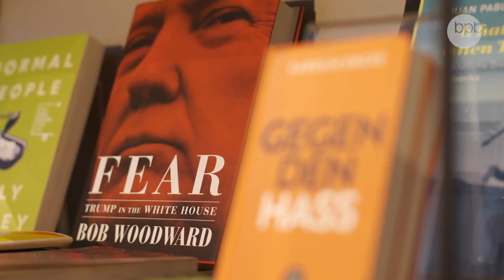Buchhandlungs-Road-Show Trailer - Leipzigstreamt 2021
Buchhandlungen sind gelebte Orte der Demokratie! Hier findet Austausch und Begegnung, Debatte und Diskurs statt. Im Zeitfenster der digitalen Leipziger Buchmesse reisen wir virtuell durch Deutschland und präsentieren diese Vielfalt. Buchhändler*innen werden per Live-Schalte zugeschaltet oder reichen vorab Videos ein. Ziel ist es, ins Gespräch zu kommen und dem breiten Publikum die Bedeutung der besonderen Buchhandelslandschaft in Deutschland aufzuzeigen.

Wir fragen Buchhänder/-innen:
- Welche Funktion hat Ihre Buchhandlung Ihrer Meinung nach in Ihrem Viertel/in der Stadt/für den gesellschaftlichen Diskurs?
- Das schönste/besondere in und an Ihrem Laden?
- Wie kommen Sie durch die Corona-Pandemie?
- Was vermissen Sie am meisten?
- Ihr Messe/Frühjahrs-Highlight-Buch in zwei Minuten vorgestellt (nicht nur Belletristik, auch Ratgeber, Sachbuch)

Die Antworten präsentieren wir im Livestream und in Videoclips vom 27. bis 29.